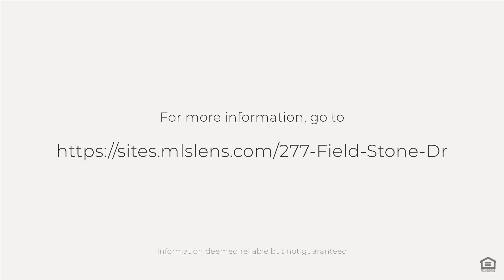277 Field Stone Dr, Murphys, CA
See the Property Website! :: Welcome Home! This darling Townhouse in Fieldstone is an easy walk to the very desirable Historic Downtown Murphys & Sierra Hills Grocery Store. As you enter into the home you will be pleasantly surprised with the layout and charming open floor plan. The family room has a cozy gas fire place and beautiful plank floors. The kitchen is centrally located to entertain and visit with your family & friends after a fun day of boutique shopping downtown. The Owners Suite is conveniently located on the main level offering super plush carpet, roomy walk-in closet and double sink vanity, step-in shower with clear glass enclosure and separate water closet. The second bedroom showcases a lovely sliding door that steps out to a newer Trex-Deck with pergola to enjoy the beautiful low maintenance backyard that has raised beds ready for a veggie or flower garden. The upstairs loft area has been converted into a large 3rd bedroom suite! The sparkling pool & BBQ outdoor kitchen area is so inviting on our seasonal summer days. Come see for yourself all the potential this home has to offer you in your next adventure!